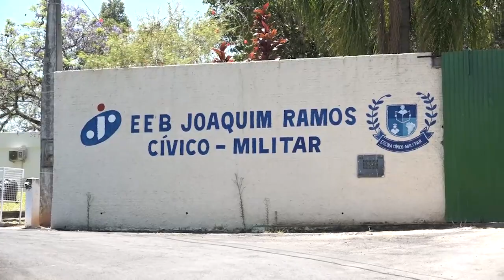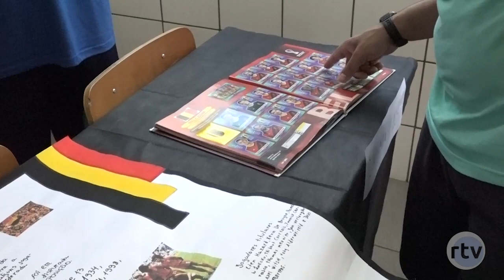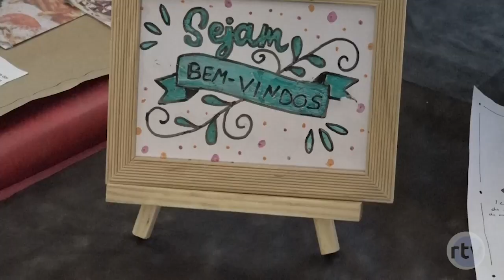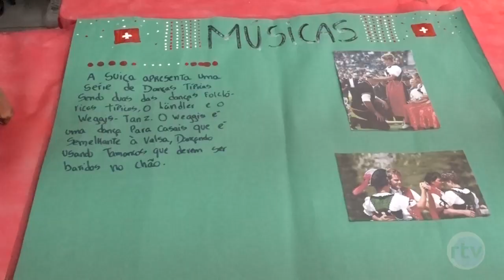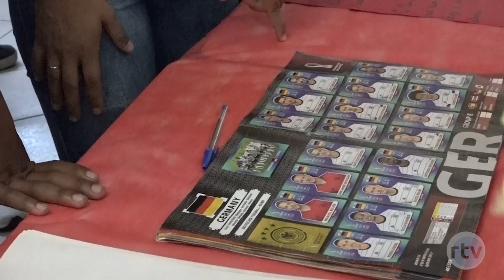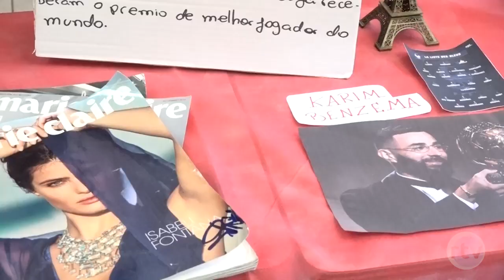Escola Militar referência em Criciúma desenvolve projeto interdisciplinar sobre Copa do Mundo